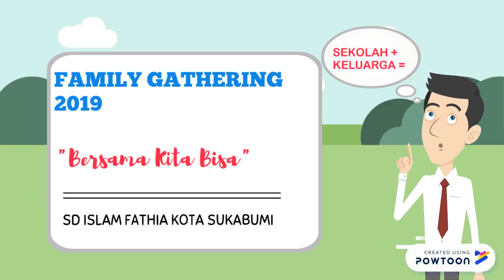Product Intro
FAMGATH-- Created using Powtoon -- Free sign up -- Create animated videos and animated presentations for free.  PowToon is a free tool that allows you to develop cool animated clips and animated presentations for your website, office meeting, sales pitch, nonprofit fundraiser, product launch, video resume, or anything else you could use an animated explainer video. PowToon's animation templates help you create animated presentations and animated explainer videos from scratch.  Anyone can produce awesome animations quickly with PowToon, without the cost or hassle other professional animation services require.